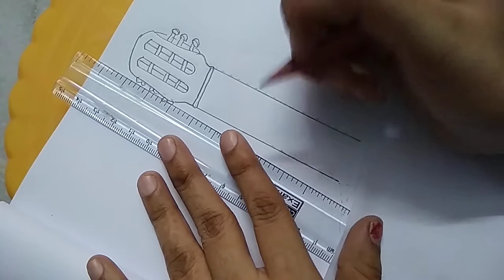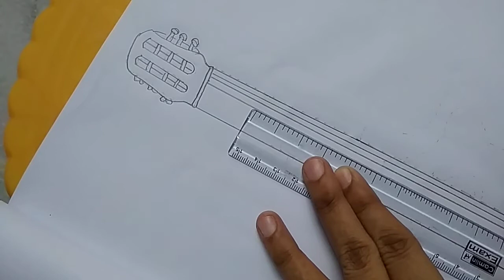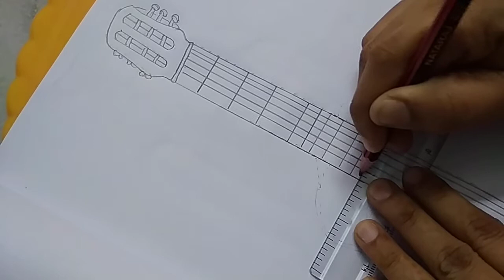Easy &Simple Steps to Drawing the Guitar Video